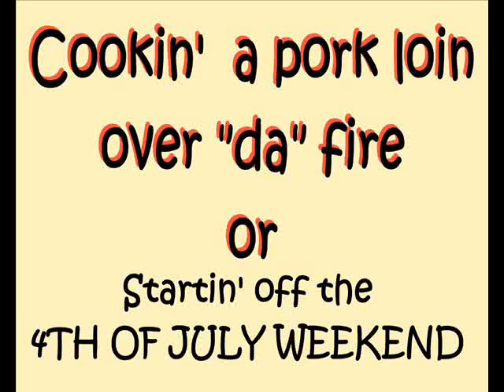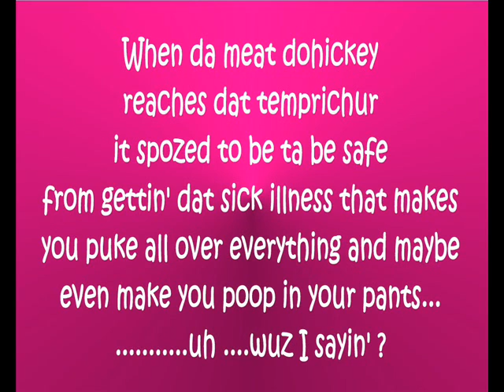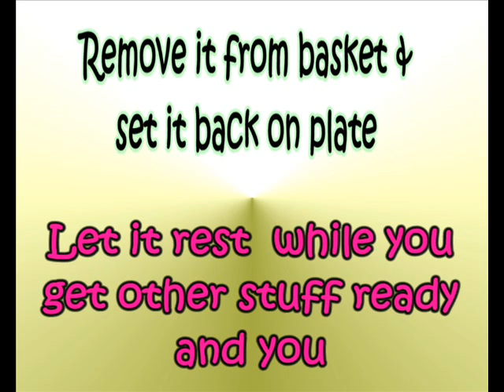Cookin' a pork loin